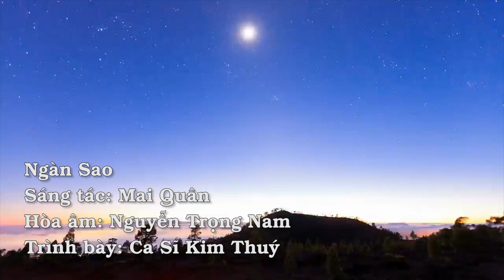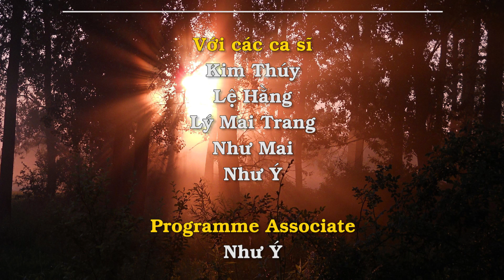Thánh Ca: Ngàn Sao – Trình bày: Ca Sĩ Kim Thúy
Sáng tác: Mai Quân
Hòa âm: Nguyễn Trung Nam